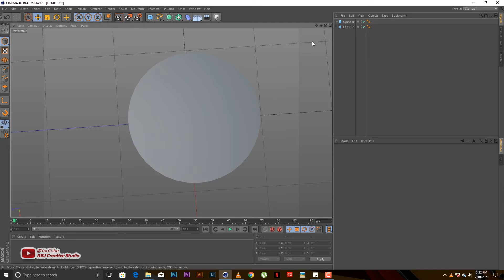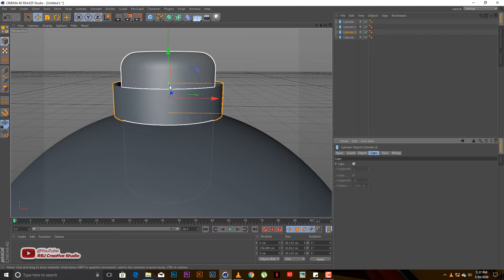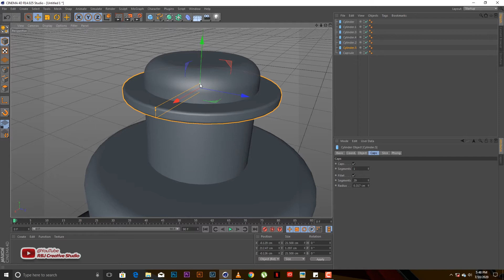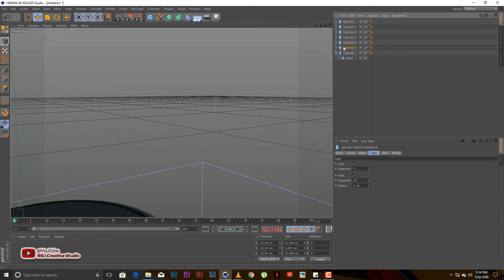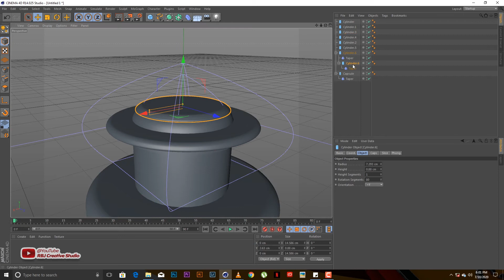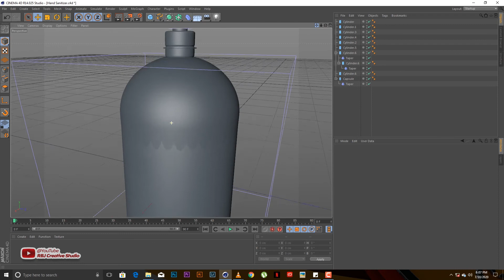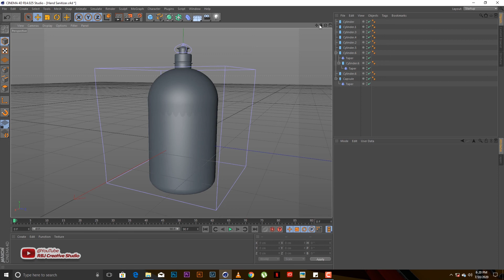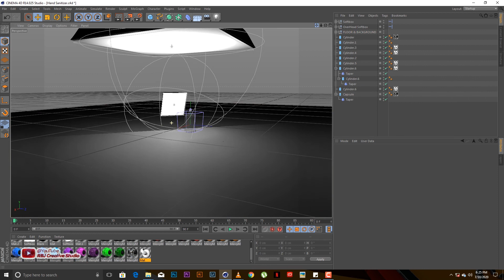I Modeled A Hand Sanitizer In C4D. (Cinema 4D)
Watch how I created this hand sanitizer bottle in cinema 4D in a few minutes.